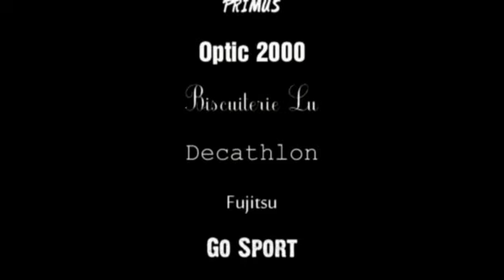Ushuaia Nature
Une petite parodie... on n'a pas pu s'empêcher!